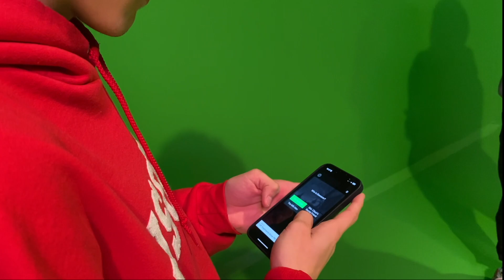Sports Announcement | Oct 28 - Nov 3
Sports announcements for this week! Thanks Zoe!
Also stay to the ending - Jax will show you how to do a prank on your friends for halloween!